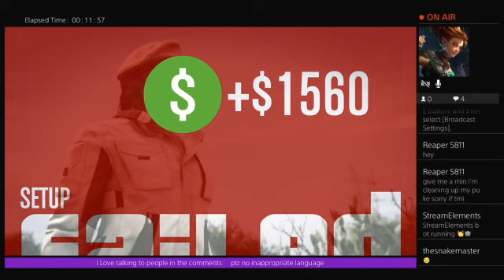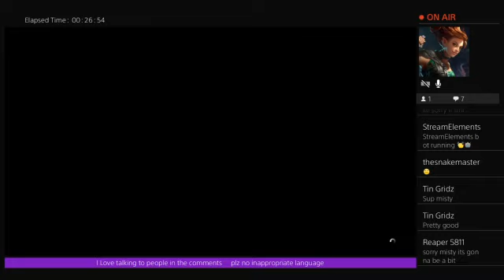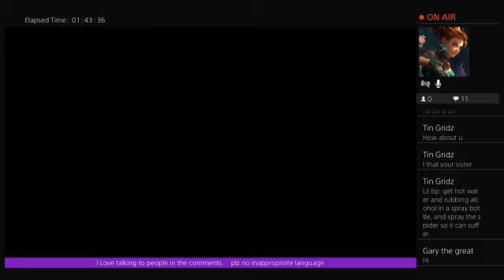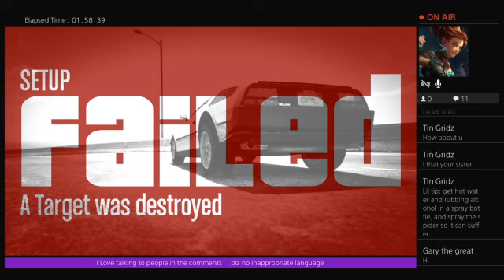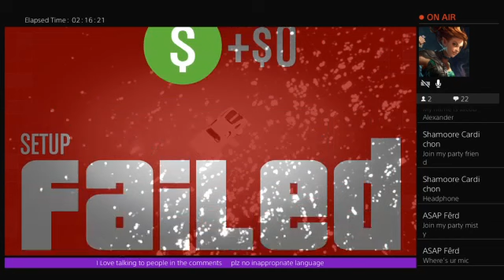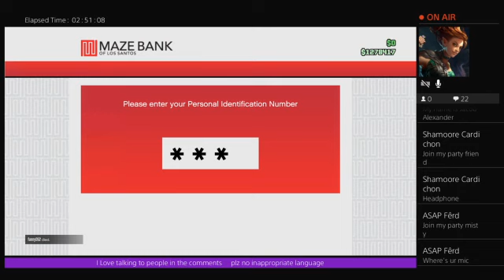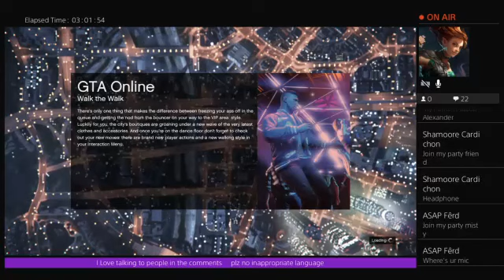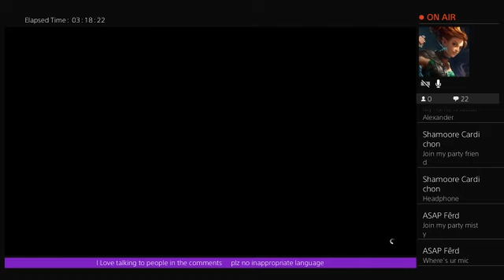MistyAce4 GTA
Hi I love Fortnite and Friday

Amazing personalization gamers stuff: Sid Vicious Exotic Gamer Gear Mystery Box for Gamers + Name, Adult, Large